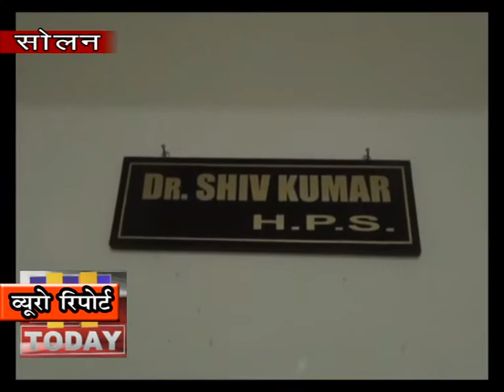7 MARCH N 12 B 3सोलन में निजी विश्वविद्यालय के खिलाफ एक हरियाणा की महिला ने शिकायत दर्ज करवाई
सोलन में निजी विश्वविद्यालय मानव भारती के खिलाफ एक  हरियाणा की महिला ने शिकायत दर्ज करवाई है | जिसमे उसके द्वारा विश्वविद्यालय पर कई संगीन आरोप लगाए गए हैं | महिला ने आरोप लगाया है कि उसे विश्वविद्यालय द्वारा फ्रॉड डिग्री दी गई है | फिलहाल पुलिस ने इस शिकायत पर मामला दर्ज कर लिया है और अब पुलिस द्वारा  विश्वविद्यालय में  आवश्यक छानबीन की जा रही है |